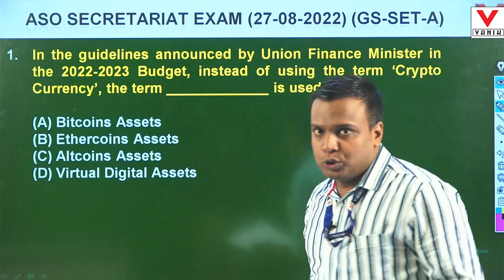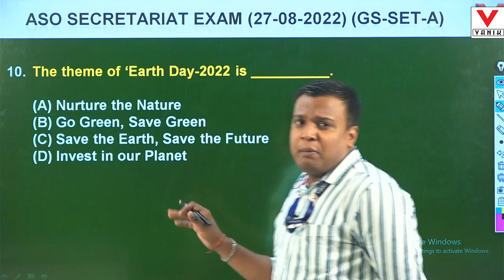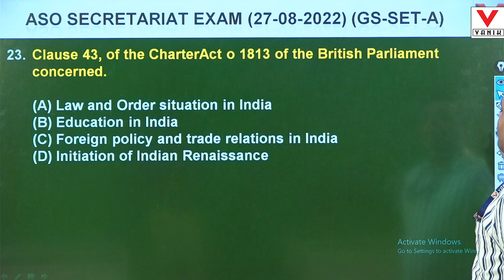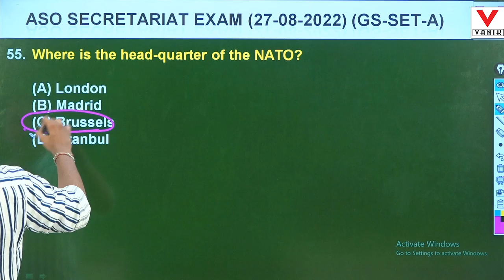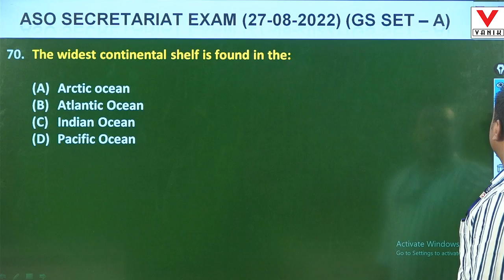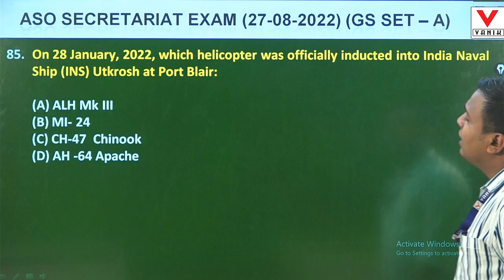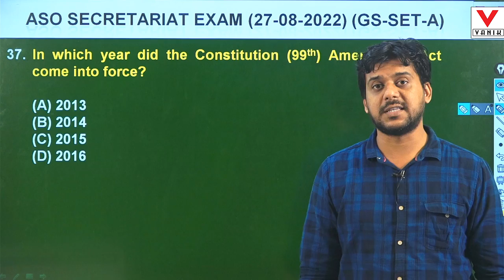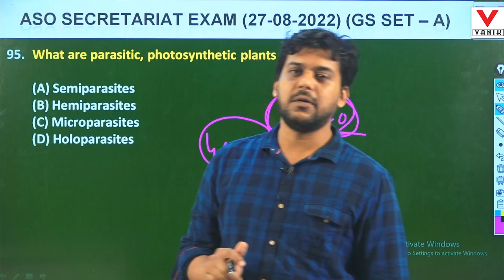ASO-2022 |Paper-I complete Questions Discussion |Aso-2022 Questions Discussion byVanik Expert